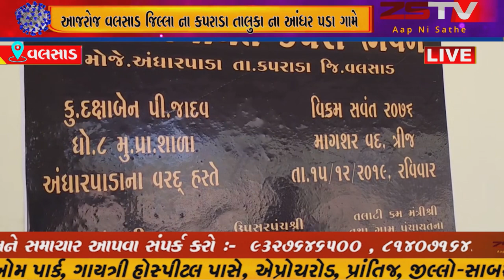વલસાડ જિલ્લા ના કપરાડા તાલુકા ના આંધર પડા ગામે યુવા કાર્તિ મિશન દ્રારા